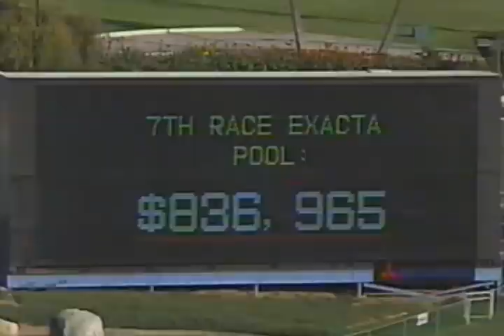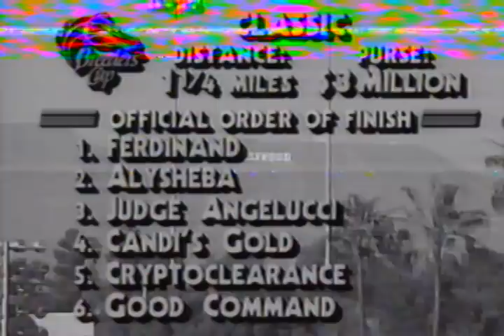1987 Breeders' Cup Classic - Ferdinand & Alysheba + Post Race & Interviews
Two Kentucky Derby winners strained for the wire in the world's richest horse race today, and it took a photo finish to show that Ferdinand had nosed out Alysheba to win the $3 million Breeders' Cup Classic at Hollywood Park.

This was the first duel between Derby winners since Affirmed beat Spectacular Bid eight years ago, and once again the older horse prevailed. Ferdinand, last year's Derby winner, took the lead with a sixteenth of a mile to go and held on by just a nose over Alysheba, this year's Derby winner. Ferdinand paid $4 for $2 to win as the favorite and ran the mile and a quarter under Bill Shoemaker in 2:01 2/5. Shoemaker, who has won a record 8,707 races, was scoring his first Breeders' Cup victory after 13 losses.

Ferdinand's victory was sentimentally popular with the 57,734 on hand under clear and mild skies for the fourth edition of the Breeders' Cup. Ferdinand's trainer, Charlie Whittingham, who is 74 years old, and Shoemaker, who is 57, are California's favorite trainer and jockey.